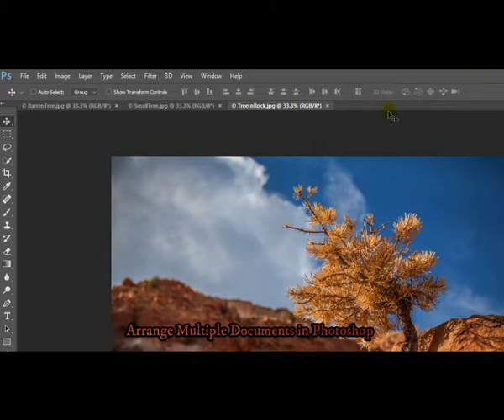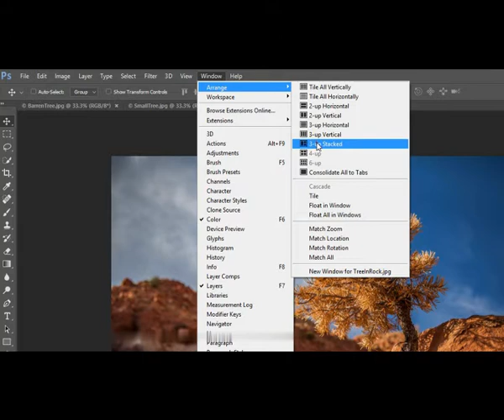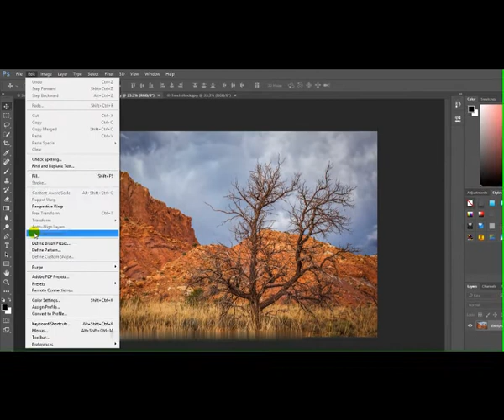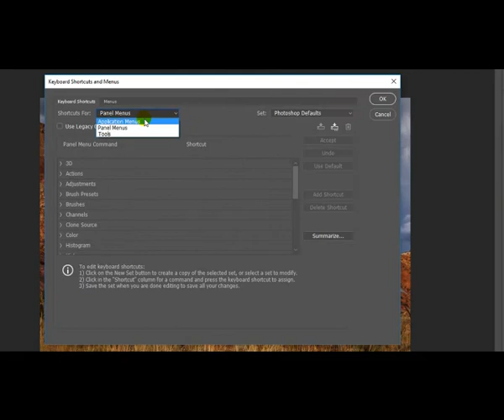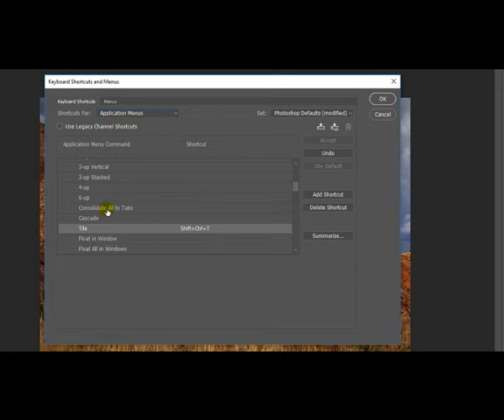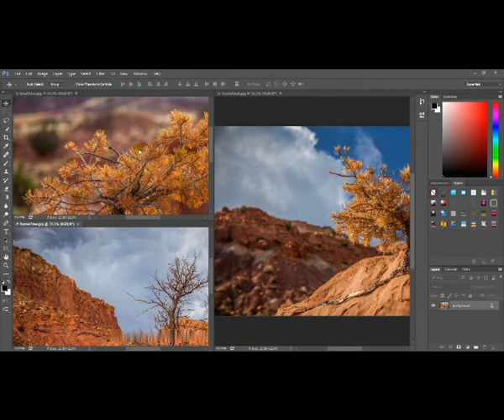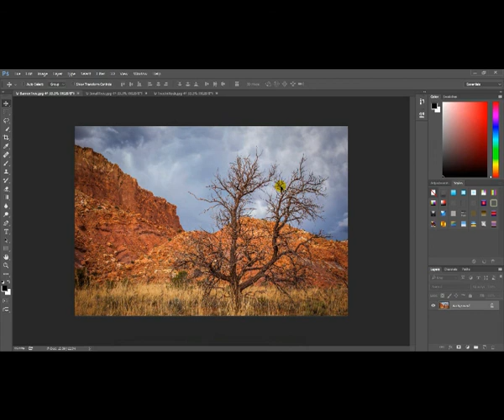Lecture 02 Arrange Multiple Documents in Photohop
Best Video for  Photoshop learning